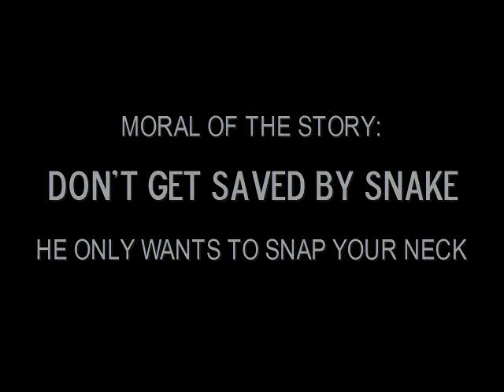Come on! Step it up!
READ THIS! I DID NOT MAKE THIS ONE!Another Sonic video. SNake is trying to save Zelda from...being trapped in between two walls?